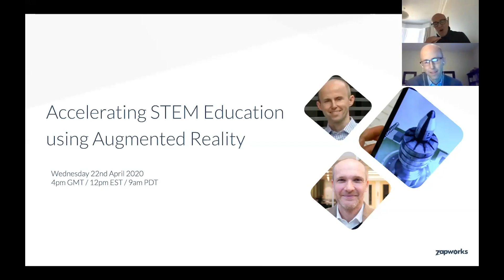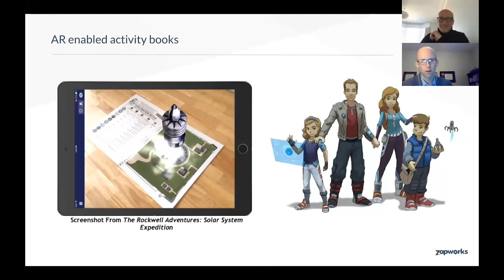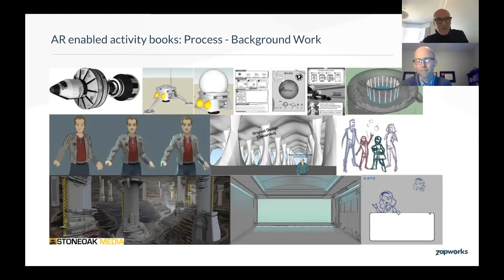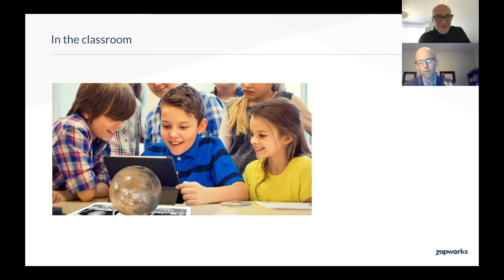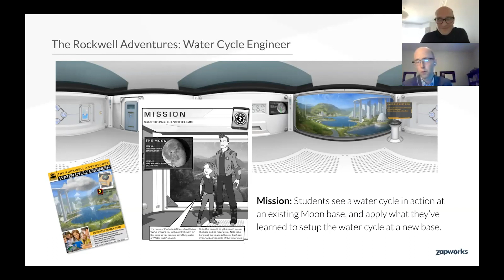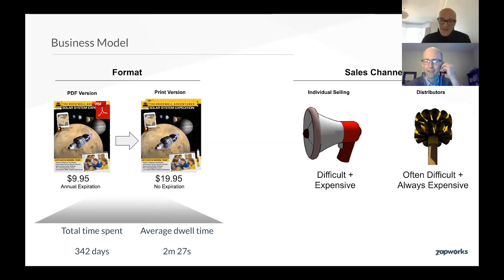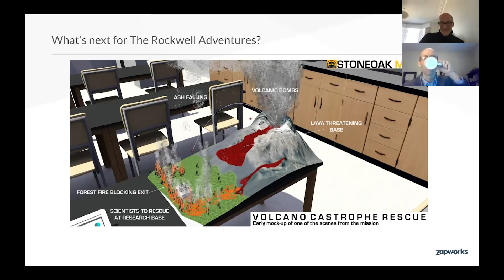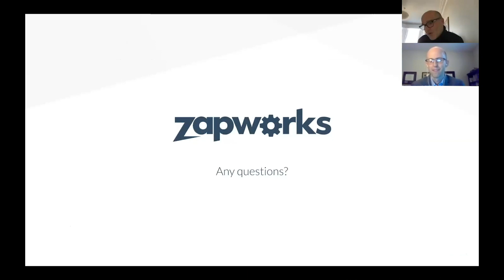ZapWorks Webinar | Accelerating STEM Education using Augmented Reality